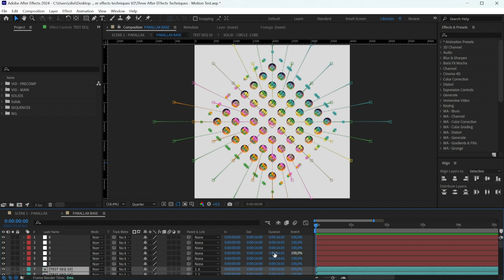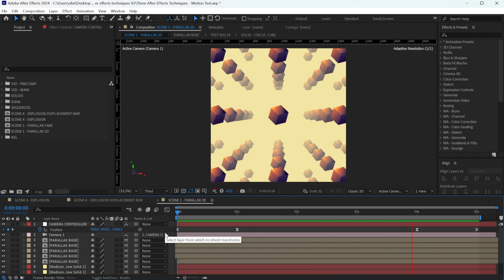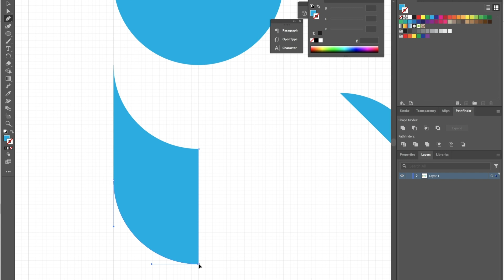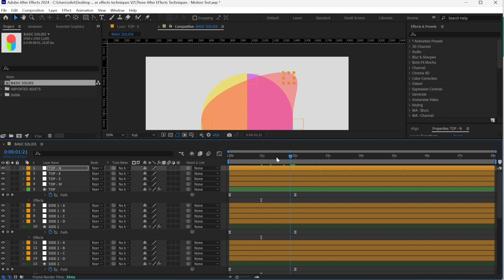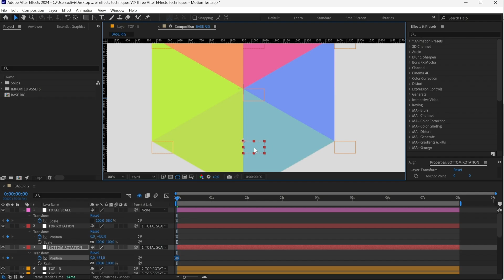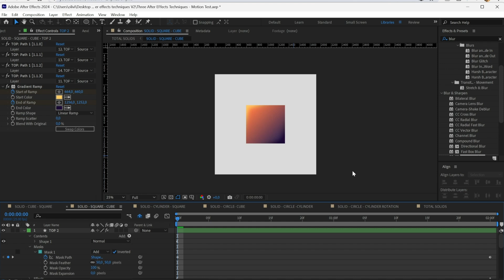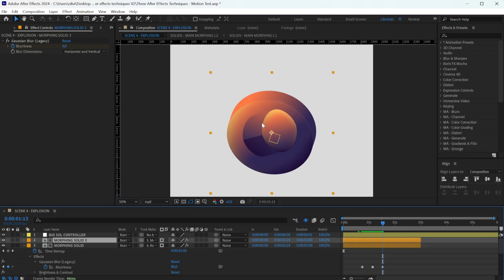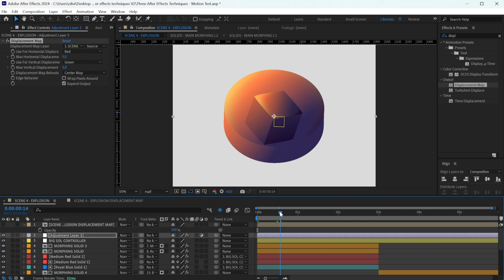Three after effects techniques to improve your motion graphics project